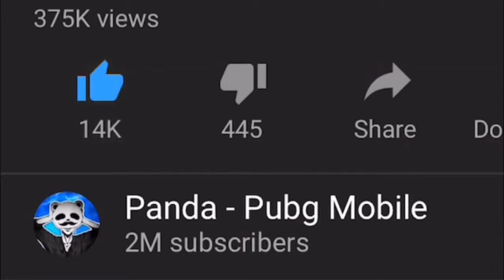NEW WAY TO BRIDGE CAMP! 23 KILLS SOLO vs SQUADS PUBG Mobile 